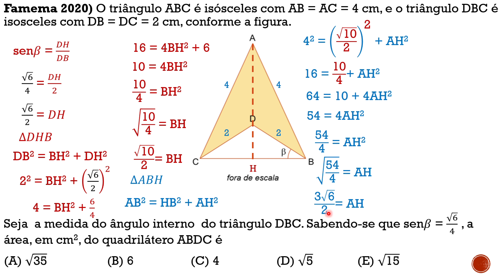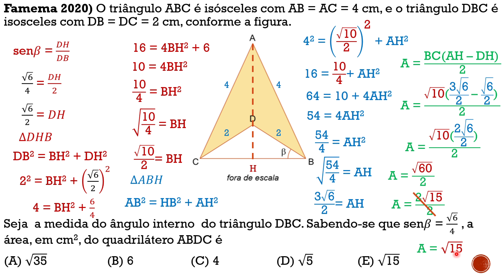FAMEMA 2020 Questão 18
Famema 2020) O triângulo ABC é isósceles com AB = AC = 4 cm, e o triângulo DBC é isosceles com DB = DC = 2 cm, conforme a figura.

Seja  a medida do ângulo interno  do triângulo DBC. Sabendo-se que sen𝛽 = √6/4 , a área, em cm2, do quadrilátero ABDC é